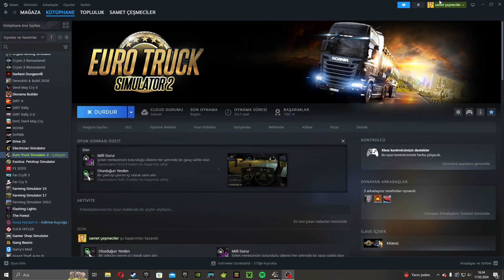ets2 cat tırcı oldu 4. bölüm